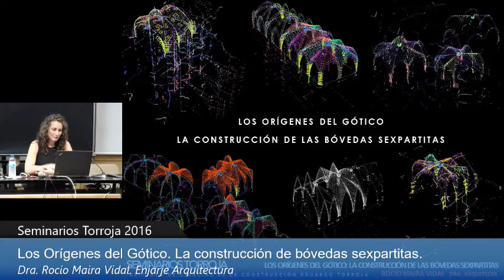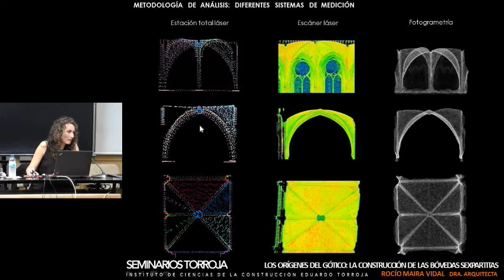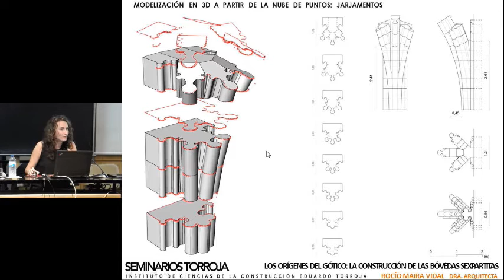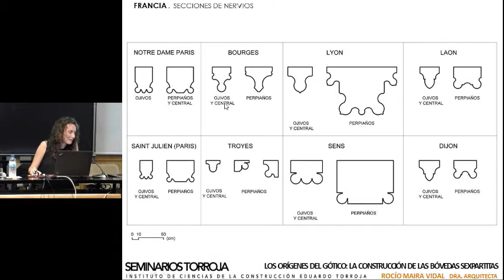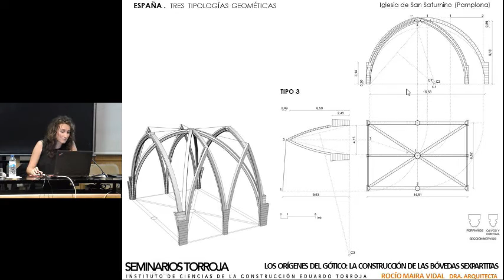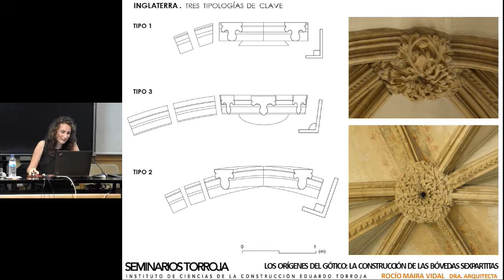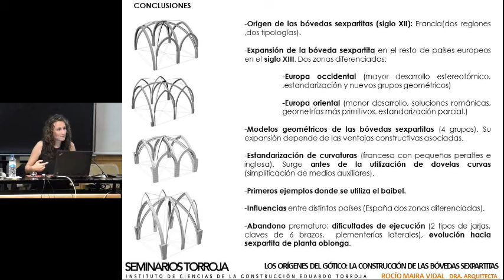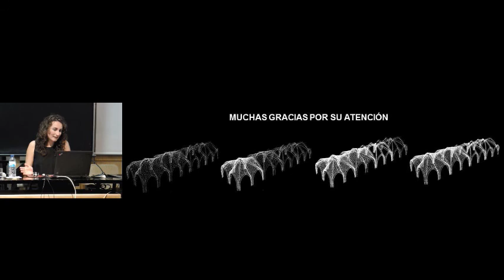Seminarios Torroja. Los orígenes del Gótico. La construcción de las bóvedas sexpartitas.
24 de noviembre de 2016
 En los inicios del gótico europeo las primeras bóvedas, en cruce de ojivas y de planta cuadrada, limitaban su uso a espacios relativamente pequeños, pero ante la necesidad de cubrir espacios de considerables dimensiones apareció una nueva bóveda de características muy peculiares, la bóveda sexpartita, sin lugar a dudas una de las estructuras más singulares jamás creadas dentro de este estilo. Esta bóveda en cruce de ojivas está reforzada con un arco que la divide por la mitad creando una pareja de ventanales en cada lado. Su superficie se complica extraordinariamente creando una volumetría con seis cuarteles de plementería y seis apoyos de distinto tamaño. Las dificultades que implica la construcción de este tipo de bóvedas explican quizás su abandono prematuro y la vuelta a la bóveda de crucería simple, ahora de tramos rectangulares. No obstante, a pesar de su corta existencia, la bóveda sexpartita fue la gran protagonista de los inicios del gótico y con ella se llevaron a cabo importantes abovedamientos, como las catedrales de Notre Dame de Paris, Bourges o Canterbury.

Las nuevas tecnologías de medición, el escáner láser, la estación total y la fotogrametría, han supuesto una revolución para la documentación y restauración del Patrimonio permitiendo estudios de la arquitectura histórica hasta ahora inabordables y cuestionando tesis tradicionalmente admitidas. En esta investigación se ha llevado a cabo el levantamiento, análisis constructivo y estudio comparativo de las principales bóvedas sexpartitas en Europa Occidental; Francia, España, Inglaterra, Alemania, Suiza e Italia. Mientras que los ejemplos que datan del siglo XII muestran soluciones escasamente desarrolladas y propias del románico, las bóvedas construidas en el siglo XIII muestran soluciones enormemente complejas, con inteligentes estrategias constructivas y geométricas que permiten la simplificación de sus estructuras auxiliares y una mayor libertad en su diseño. El estudio realizado nos ha permitido conocer la evolución de la construcción en el gótico primitivo poniendo de manifiesto los conocimientos geométricos y constructivos que hicieron posible la realización de estas impresionantes estructuras, las características comunes y aspectos propios de cada país, así como algunos de los canales de comunicación que permitieron su expansión por Europa.

Para finalizar se mostrarán las posibilidades que ofrece la aplicación de esta metodología de medición y análisis constructivo en los estudios previos de las obras de restauración del patrimonio arquitectónico. En este contexto se analizará la investigación constructiva que permitió poner en valor la bóveda del presbiterio de la Iglesia de Manzanares El Real en Madrid al concretar su autoría por uno de los arquitectos más influyentes en la Europa del siglo XIV, Juan Guas.